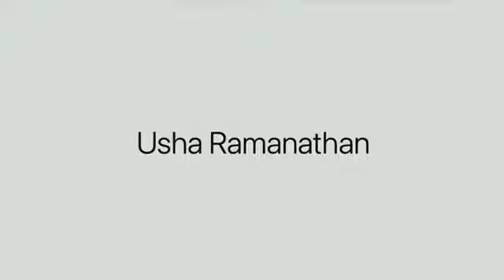Opening Plenary: Dialogue with Thought Leaders